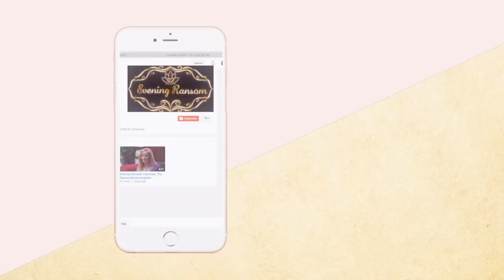DOES UNCONDITIONAL LOVE REALLY EXIST? | Evening TV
THE QUESTION OF UNCONDITIONAL LOVE(Does it Really Exist?) is a video about how children of narcissists don't receive the unconditional love all children need and deserve.  Intentions and Love are Everything.  You can mess up a lot as a parent and things will be okay, but if you become a parent for the wrong reasons and if you are incapable of putting someone else's needs before your own, feeling empathy, or taking responsibility and are in other ways narcissistic you are by definition incapable of what parenting requires and in this case no matter how perfect things look on the outside these children will suffer and will likely have complex trauma to heal in their adult life or risk perpetuating the epidemic of narcissism.

00:00. Unconditional Love
02:45. Birthright of Children
03:54  Revisionist History
05:34. The Experience of Betrayal